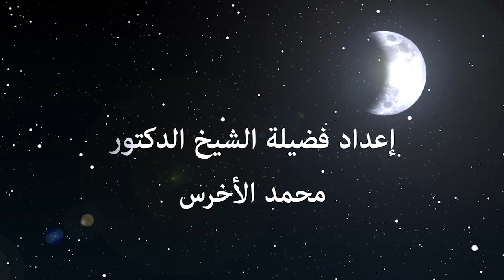إنَّ هذا الدينَ بدأَ غريبًا وسيعودُ غريبًا كما بدأَ فطوبى للغرباءِ